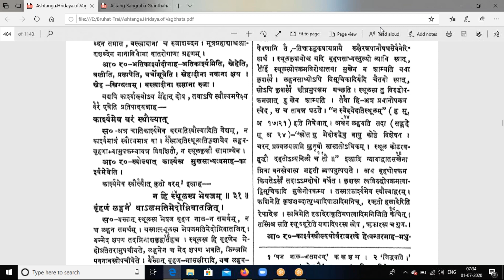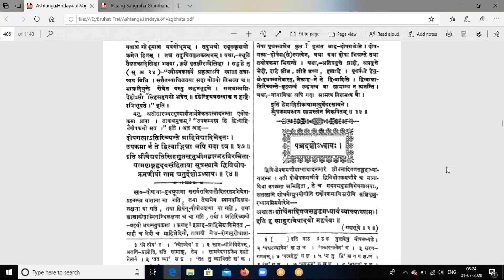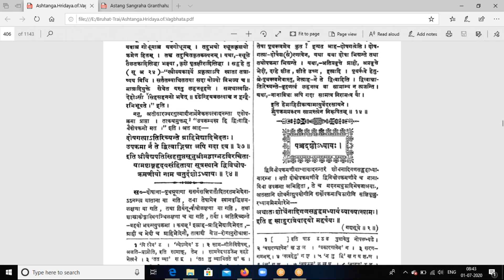Vaidya M Prasad Dwividhopkramaniya Adhyay Part 5